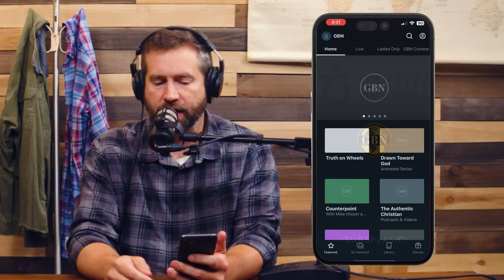Contending For the Faith Part 1 | The Authentic Christian Podcast S5E11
Aaron and Scott are back with an all-new The Authentic Christian Podcast episode!

In Aaron and Scott's conversation today, they'll discuss the importance of defending or contending for the faith.

We look forward to sharing new episodes this season EVERY WEDNESDAY until the end of the year!

^ Download FREE Bible posters, watch teaching videos, find a local church, and discover every resource mentioned in the podcast.

🎧 PODCAST | The Authentic Christian: Season 1-4 Now Streaming

🏕  VIDEO SERIES | The Campfire Stories - All Episodes Released

Want to watch the newest episode before anyone else? Download the Gospel Broadcasting Network App to stream the episode at midnight the day it releases!